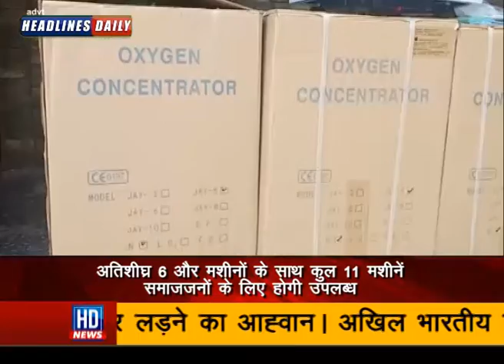माहेश्वरी समाज ने जुटाई ऑटोमेटिक ऑक्सीजन कंसंट्रेटर मशीन, फिलहाल 5 मशीनें खरीदी, अतिशीघ्र 6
और मशीनों के साथ कुल 11 मशीनें समाजजनों के लिए होगी उपलब्ध👆